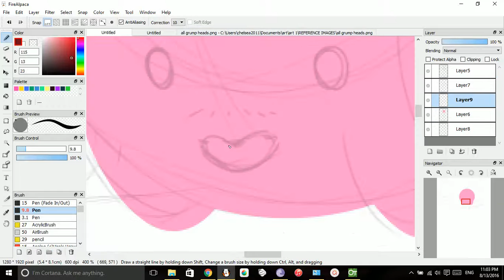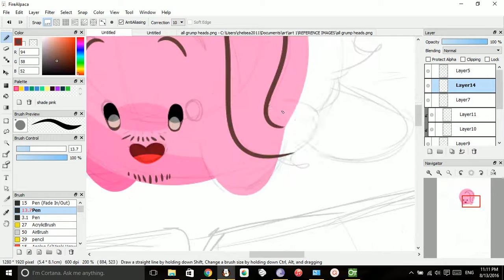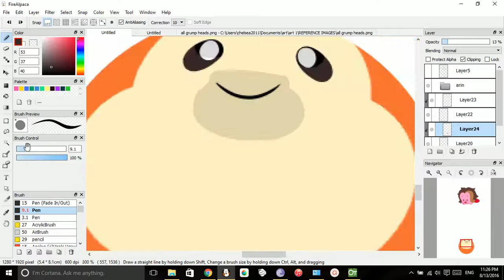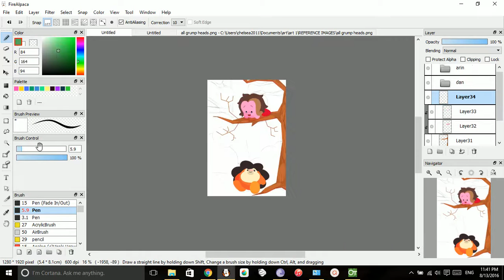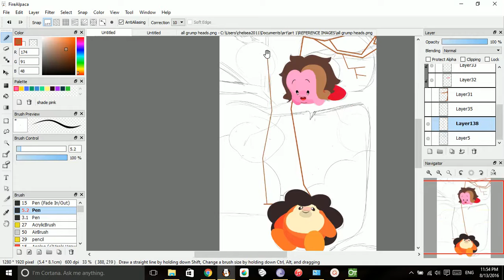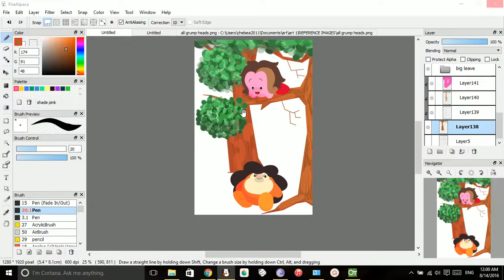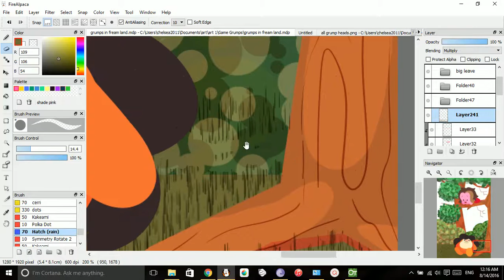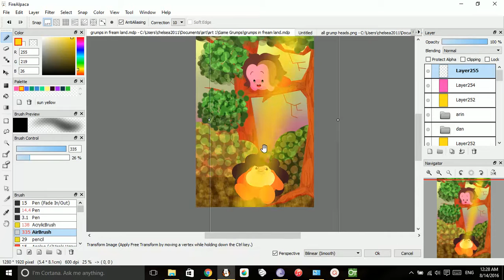Game Grumps Speedpaint - Grumps in Dreamland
remember when they played kirby? same